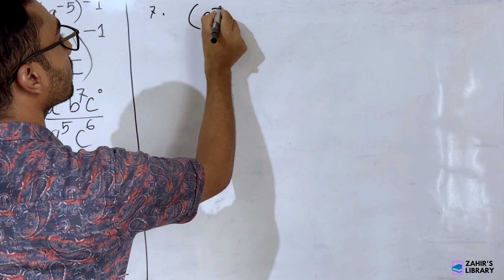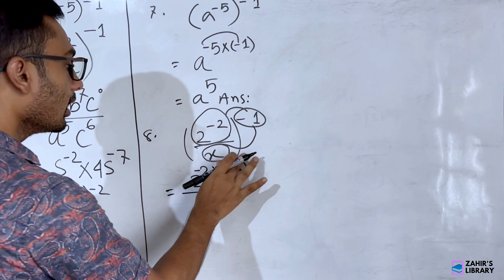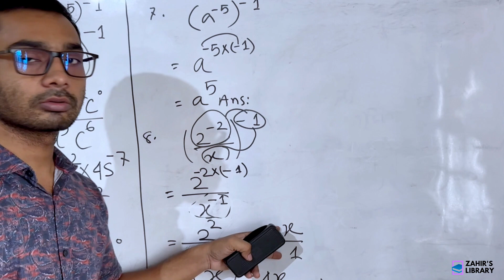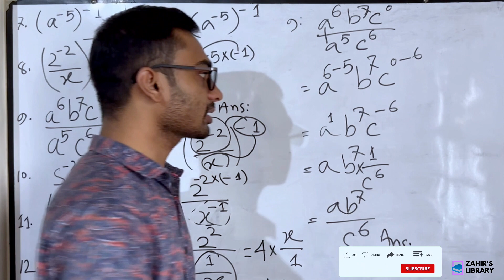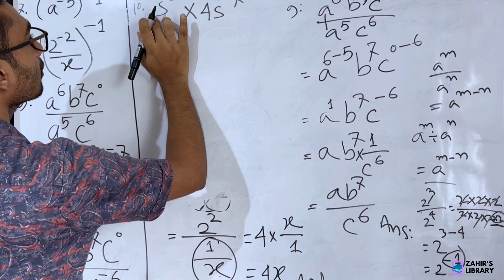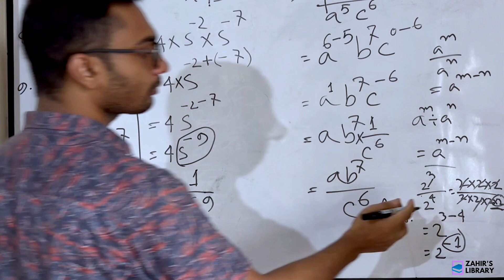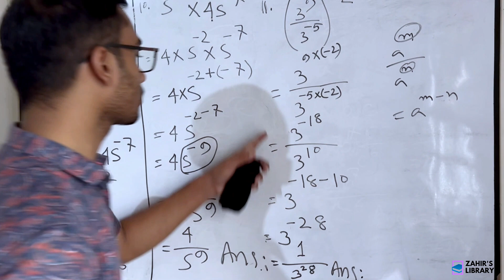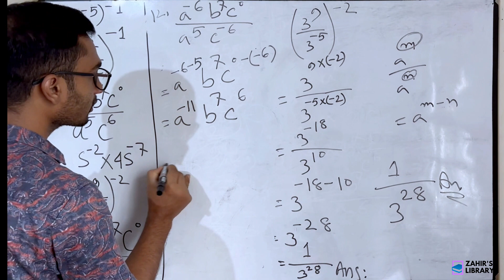Class- 7|| Chapter- 2 || Page- 42|| শ্রেণি- ৭ম || পৃষ্ঠা- ৪২ || পার্ট - ২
আজকের ভিডিও তে সপ্তম শ্রেণি এর দ্বিতীয় অধ্যায় এর ৪২ পৃষ্ঠার বাকি ৬ টি অঙ্ক নিয়ে আলচনা করা হয়েছে।

নতুন কারিকুলামের সকল পাঠ্যবইয়ের সমাধান ধারাবাহিকভাবে পেয়ে যাবেন আমাদের চ্যানেলে।। তাই সাথে থাকুন।।